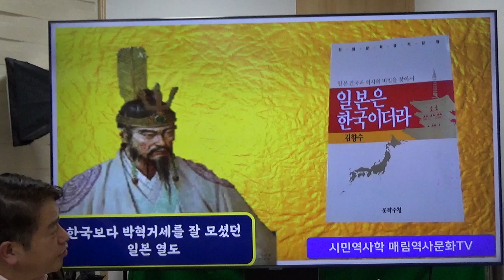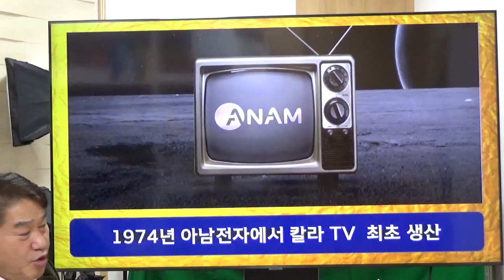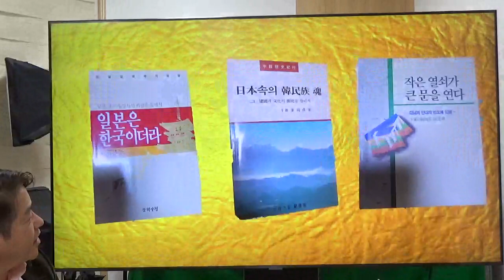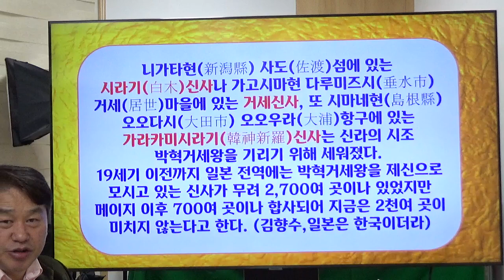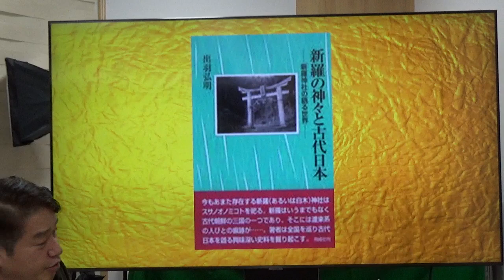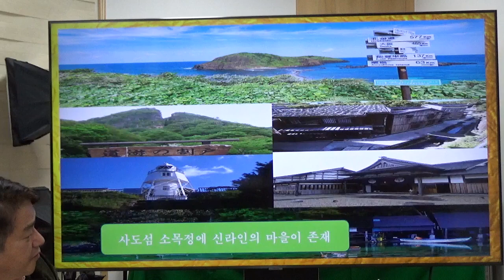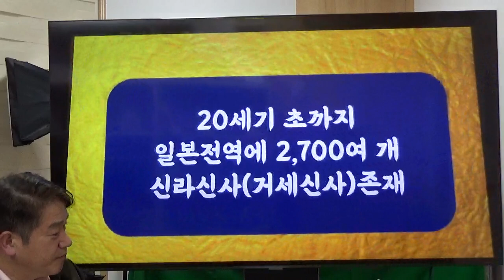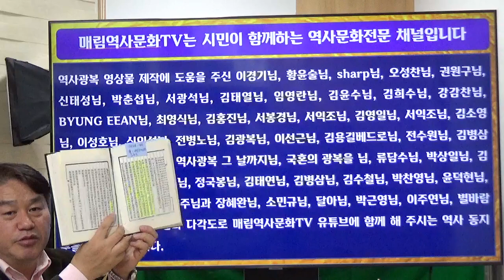일본 현존 2천 여 개의 박혁거세(신라)신사. 한국보다 더 잘 모신 일본 열도에 뿌리내린 박혁거세 신라 역사 (박혁거세 2부)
고 아남전자 김향수 명예회장이 밝인 일본에서 박혁거세 신라의 실체!

과거 2700개의 박혁거세 신라신사는 명치유신을 계기로 700개가 합사되었다.
하지만 한국 박씨들도 꿈에서 생각 못하는 일본열도의 박혁거세 역사는 오늘도 일본열도에 살아있다. 박혁거세 아남전자 김향수# 거세신사